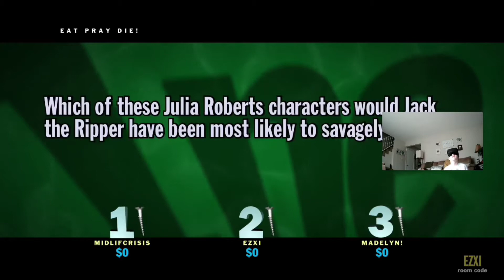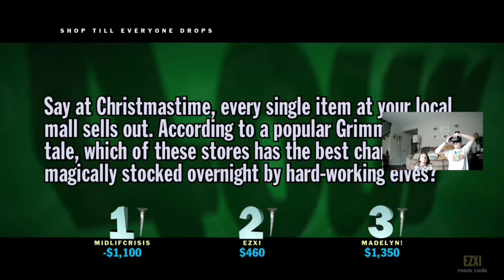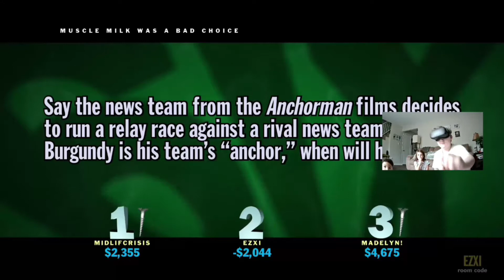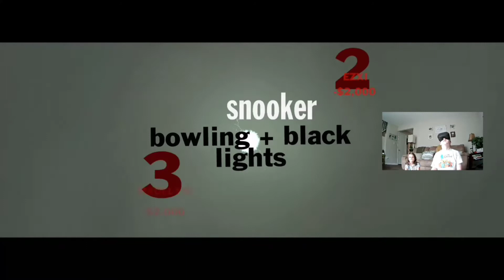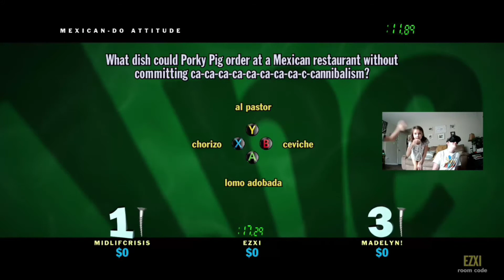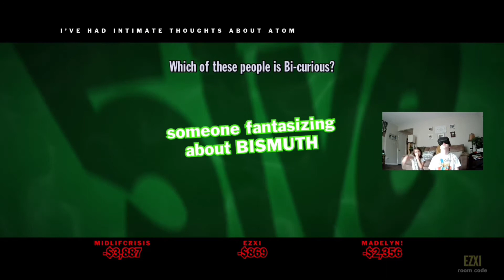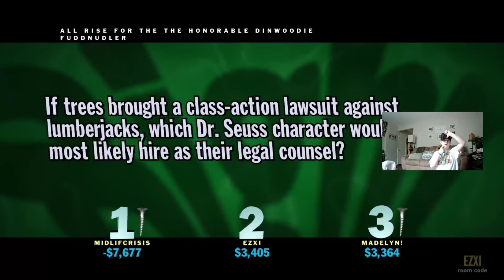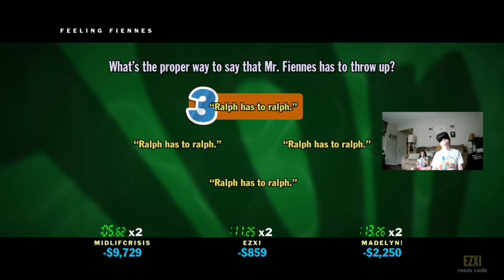Tilted Acers cast plays you don't know Jack! || The jackbox party pack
The Tilted Acers cast gets together again for a fun game of You don't know Jack!